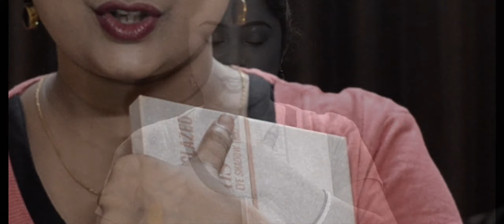Best Eyeshadow Palette For Beginners || Recomended by Madhumita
Best eyeshadow palette for beginner . I love this very much . Beauty glazed 63 shades and high pigmented eyeshadow  palette . Long lasting and waterproof . Highly recommended for beginners .